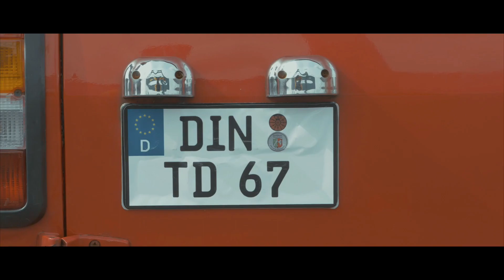Tuncay Dilekçi | Zonguldaklıyız | Official Music Video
Tuncay Dilekçi 'nin DİNÇ MÜZİK YAPIM etiketiyle yayınlanan “ Zonguldaklıyız ” isimli tekli çalışması, video klibiyle Dinç Müzik YouTube kanalında ve tüm dijital mağazalarda..

Yapım: Dinç Müzik Yapım
Prodüktör: Polat Şenol
Söz: Tuncay Dilekçi
Düzenleme: Selçuk İnce
Yönetmen: Mirza Köksoy (mirzali production)
Mix & Mastering : Gökhan Kimverdi
Dans Ekibi: Köçek Ekibi As 67 Nazım

"Zonguldaklıyız" Şarkı Sözleri;

ocaklarda kara elmas
sazları parasız çalmaz
bizlerde adet böyledir
düğünler köçeksiz olmaz

gıymatlıyız çok tatlıyız
manda yoğurt kaymaklıyız
plakamız altmışyedi
çünkü biz Zonguldaklıyız

ekinler erken biçilmez
mancarımızdan geçilmez
bize Zonguldaklı derler
cuma gecesi içilmez

gıymatlıyız çok tatlıyız
manda yoğurt kaymaklıyız
plakamız altmışyedi
çünkü biz Zonguldaklıyız

arabamız en son model
yokuşları da çıkıyor
kızları var manken model
sosyal medyayı yıkıyor

gıymatlıyız çok tatlıyız
manda yoğurt kaymaklıyız
plakamız altmışyedi
çünkü biz Zonguldaklıyız

Dinc Music's social media addresses;